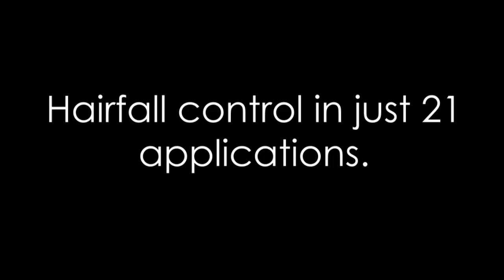Control Hair Fall & Cools Scalp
100% Pure, Natural, Vegan and Coldpressed Soulflower Bhringraj Oil With Coconut & Sesame is a cooling non-greasy formulation that controls acute hair fall, revitalizes hair follicles, reverses premature greying and offers stress relief.

Category
People & Blogs
License
Standard YouTube License
Category
Howto & Style
License
Standard YouTube License
Category
Howto & Style
License